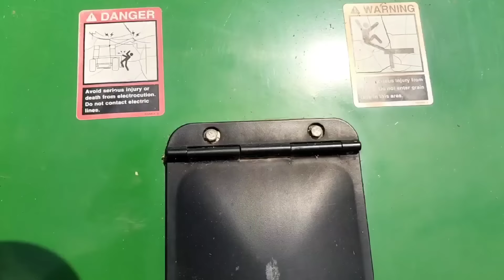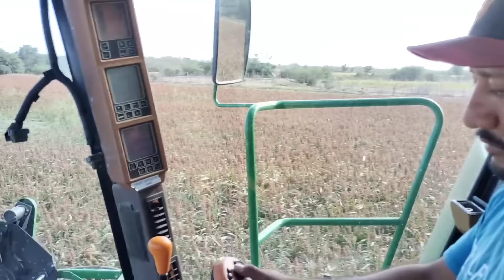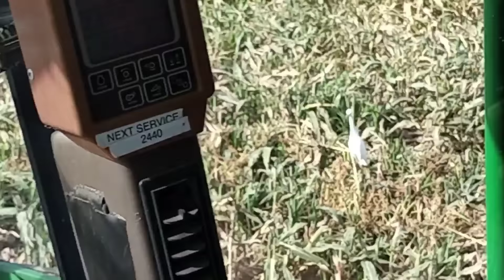TERCERA PARTE DE LA TRILLA DE SORGO DE JAIME ESTRADA DE RIO VIEJO NAYARIT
QUE CHULADA DE TIERRA TIENE AMIGO JAIME ESTRADA